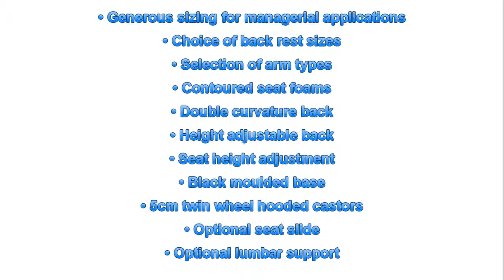MayB Task Chair - MayB Operator Chair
The MayB Task Chair offers generous sizing for managerial applications.

Combined with ratchet back height adjustment and an optional Seat Slide, these provide an excellent ergonomic fit.

Features Of The MayB Task Chair:
Generous sizing for managerial applications
Choice of back rest sizes
Selection of arm types
Contoured seat foams
Double curvature back
Height adjustable back
Seat height adjustment
Black moulded base
5cm twin wheel hooded castors
Optional seat slide
Optional lumbar support